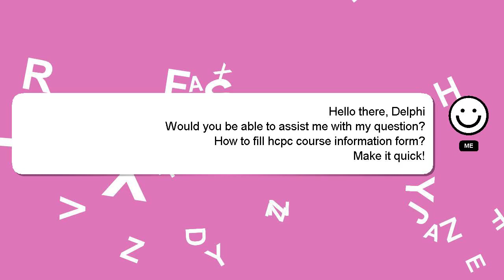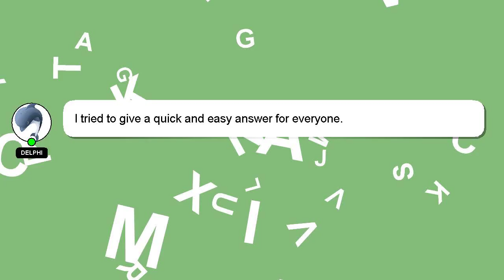How to fill hcpc course information form?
A short overview of who I am, Hello, I am Delphi. I am willing to help you find the solutions to your questions. - How to fill hcpc course information form?

Your answer will be acknowledged and appreciated, and I will 'heart' it as a sign of gratitude.

*1 What we are experimenting :*